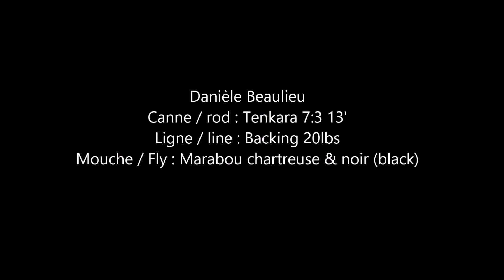Tenkara Canada - Rivière Mississippi River, Ontario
En float tube sur la rivière Mississippi à Pakenham, Ontario pour l'achigan avec ma canne Tenkara 7:3 13' avec une mouche couleur noire et chartreuse. / Tenkara in float tube for some bass in the Mississippi river in Pakenham, Ontario. Rod Tenkara 7:3 13' whit a Chartreuse and black fly.